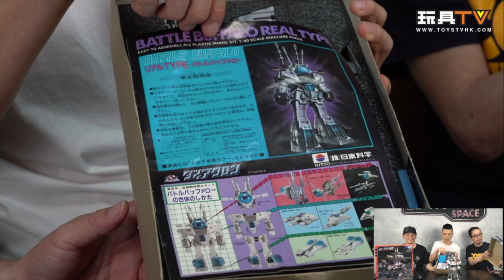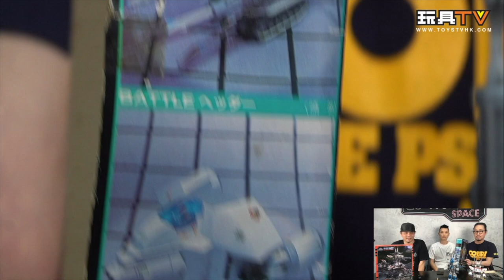「爆玩具」Diaclone Battle Buffalo Real Type Phantom Color Type 亞空間戰專用強化TYPE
Production: TOYSTV Production Team
Program host/Guest: Walker, DMS, 嘉, David, Dick.Po, Bryan Lo
Produced by: Bryan Lo , Toyswalker-Dick.Po